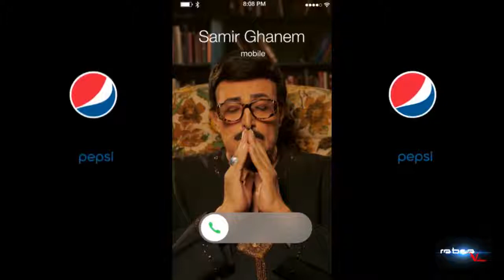الإعلان بيبسي في فيديو واحد .. مش ناقصة فرهدة هي